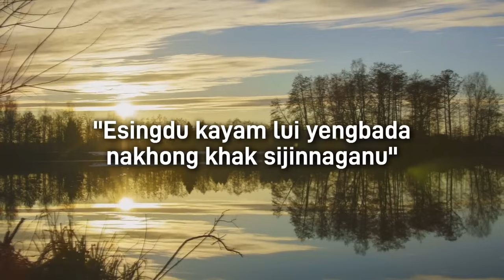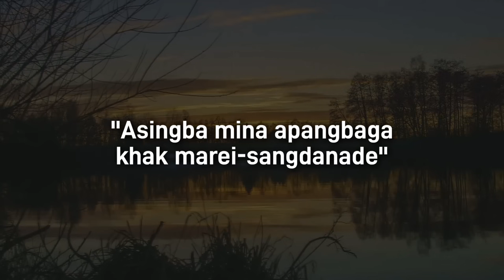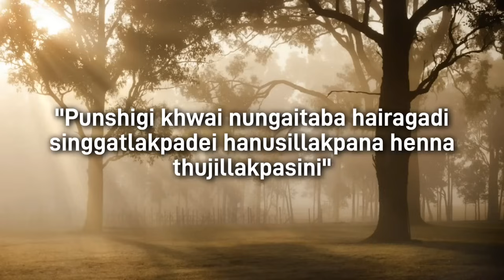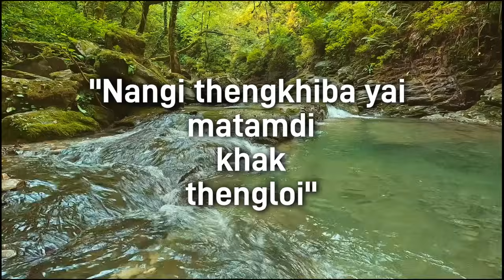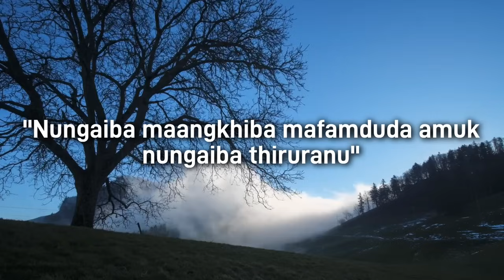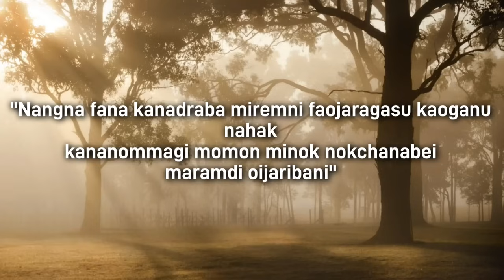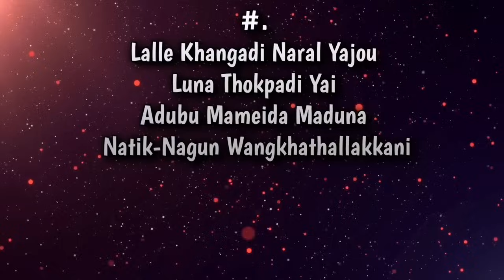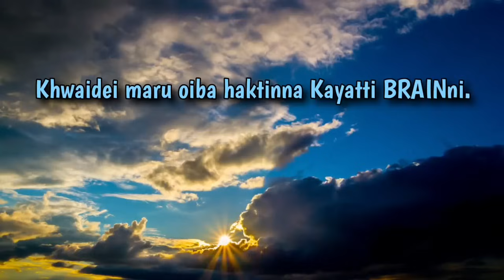Masi Videosina Nangbu Khudakta Singgathangani